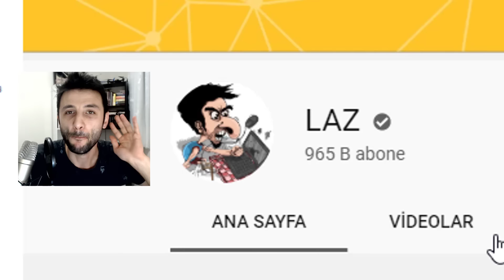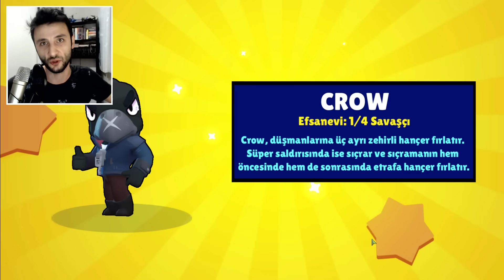MUCİZE...😱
CEZALI KUTU AÇILIMI #9